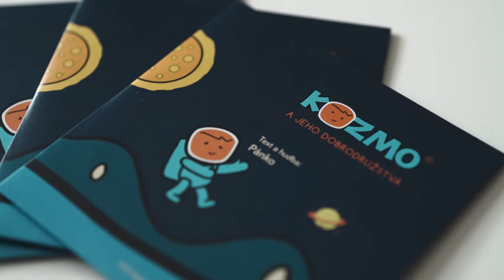Ako funguje e-shop Kozmo?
Kozmo a jeho dobrodružstvá

Centrum Slniečko, n.o.